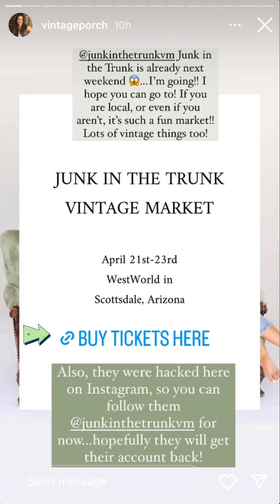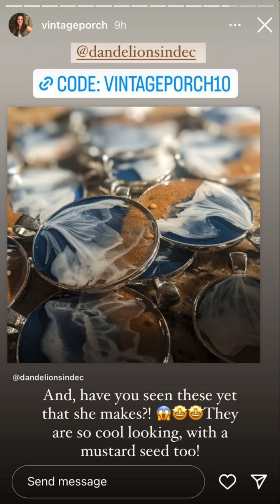VintagePorch - 04.14.23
DIY/ Home/Thrifting
Circus of 5 and 🐶
Psalms 18:2
💗EMAIL to collaborate💗